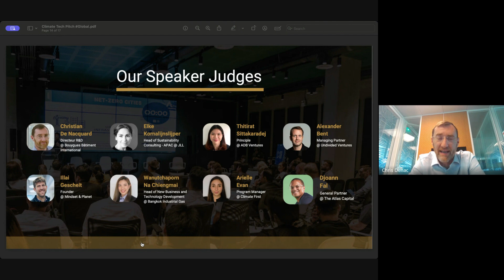2024 Adaptive Cities Innovators Awards | Industrial Partner | Bouygues Construction | Christian D.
📢 Rewatch the Climate Tech Pitch

🌱 Reverse Pitch by Christian De Nacquard from Bouygues Construction

🌏 Climate Tech Pitch Global is part of the Adaptive Cities Innovators Awards, organized by The Climate Tech Coalition.

🌱 After screening more than 200 applications and evaluating over 1,000 deals worldwide, we focused on finding innovations that can decarbonize and enhance the resilience of housing to climate change, with a particular emphasis on affordability for residential and commercial real estate.

🎉 We selected 40 semi-finalists to showcase their solutions on our platform for the Adaptive Cities Innovators Awards. 📺 Their pitch decks and videos will be shared with over 500 active climate tech investors in The Climate Tech Coalition.

💸 The winner stands a chance to win up to $250,000 from various VCs & CVCs in the climate tech space and secure direct investment from industry leaders shaping the future of the built environment.

✈️ The top 3 startups will be invited to present at our Climate Tech Investors Summit event during Climate Week NYC, showcasing their innovations to an audience of over 100 guests.

🌏 About The Atlas Capital:

The Atlas Capital, the first climate adaptation VC fund & community builder in Southeast Asia focused on the built environment that will help adapt our industrial value chain & cities to climate risk.

With the first 10 investments of our Fund I we started to prove that climate tech can be a real financial asset class.

Last month, advising a large family office, Atlas Capital facilitated its largest climate investment deal so far, $15m into a carbon capture and Sustainable aviation fuel company. We are now actively looking for more angels, VCs, family offices, and corporate co-investors to continue deploying capital in the space.

With 2.5X unrealized profits and strong alliances with conglomerates in the real estate & industrial space, we are now proud to launch our Atlas Fund II, aiming to bring some of the best solutions we found in North America to SEA and unf the planet with another 20 investments.

🌱 About the Climate Tech Coalition:

2 years ago, alongside a few other VCs and family offices in the space, we decided to join forces bro-bono and share climate deal flow to scale our group’s impact by mobilizing more than $1b of capital for climate tech investments.

1 year later we now gather $2b of climate capital across 1000+ members in our Climate Tech Coalition, with more than 40 events run in 10+ cities and 500+ family offices, VCs, and CVCs in our chat groups.

Climate Tech founders in our community raised more than $440m last year and we are recruiting more chapter directors to host more meaningful climate investors events like tonight to more cities and more often.

Lastly, to crystalize this, in September this year, alongside the expert teams from JLL, Capitaland, and Bouygues Construction (to name a few), we will be showcasing the top 30 innovations our community has globally found to support cities to decarbonize and become more resilient to climate change.

👉🏽 Learn more about how to engage with our Adaptive Cities Innovators Awards